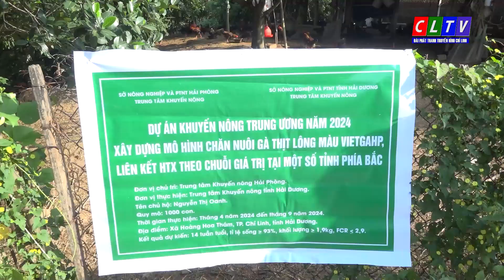TỔNG KẾT DỰ ÁN "XÂY DỰNG MÔ HÌNH CHĂN NUÔI TẠI MỘT SỐ TỈNH PHÍA BẮC" GIAI ĐOẠN 2022-2024 TẠI XÃ HHT.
TỔNG KẾT DỰ ÁN "XÂY DỰNG MÔ HÌNH CHĂN NUÔI GÀ THỊT LÔNG MÀU VietGAHP, LIÊN KẾT HTX THEO CHUỖI TẠI MỘT SỐ TỈNH PHÍA BẮC" GIAI ĐOẠN 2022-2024 TẠI XÃ HOÀNG HOA THÁM.